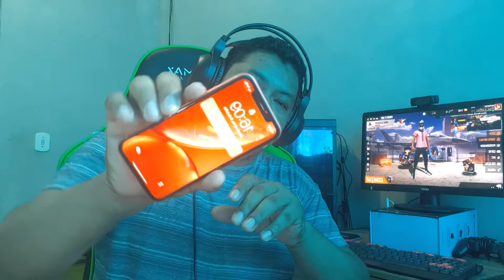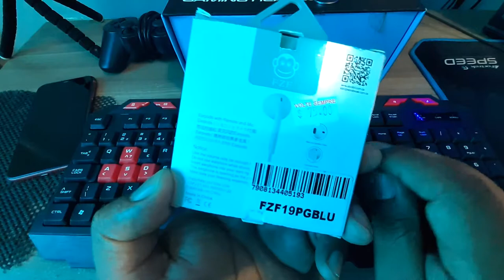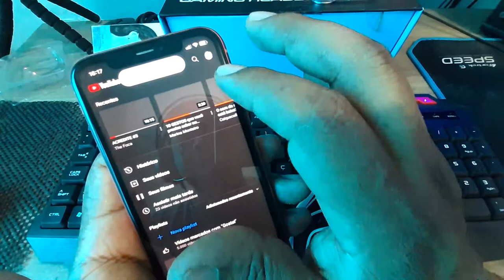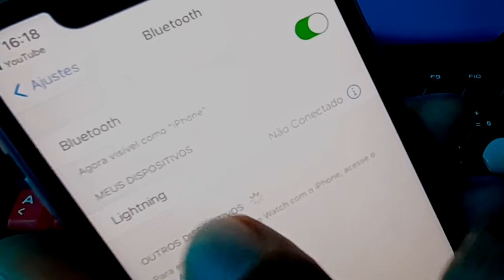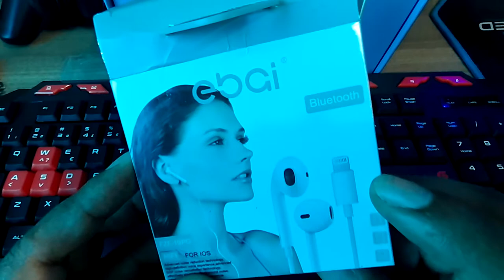COMO LIGAR FONE LIGHTING BLUETOOTH NO IPHONE - RESOLVIDO - FONE LIGHTING NÃO FUNCIONA SOLUÇÃO!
COMO LIGAR FONE LIGHTING BLUETOOTH NO IPHONE   RESOLVIDO
FONE LIGHTING NÃO FUNCIONA!
COMO LIGAR FONE DE OUVIDO NO IPHONE XR